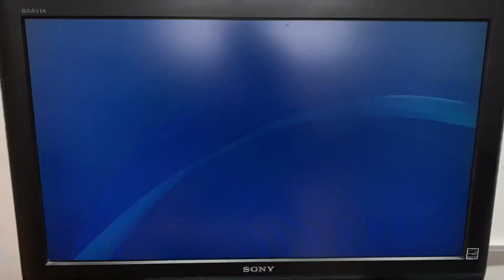PS4 Trophy Hunting 491st Platinum(EU) Christmas Break 2!